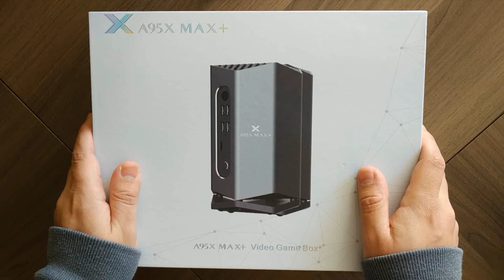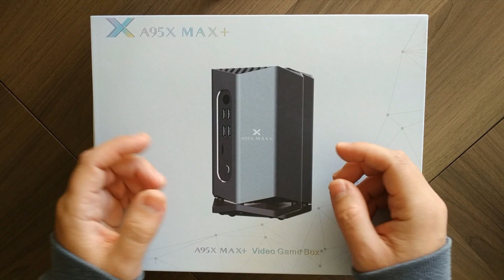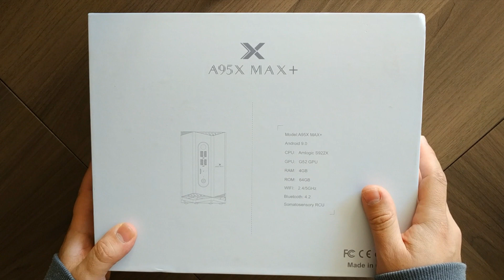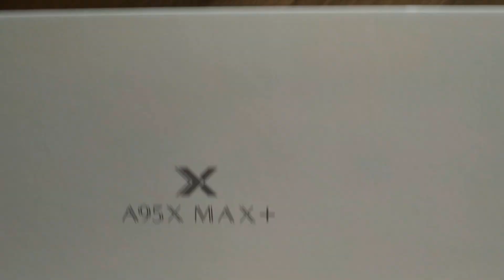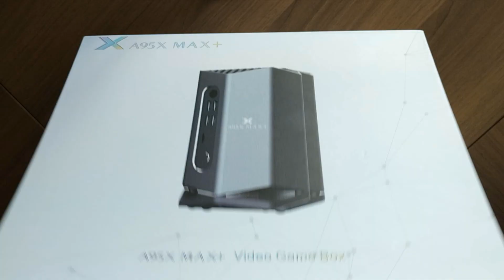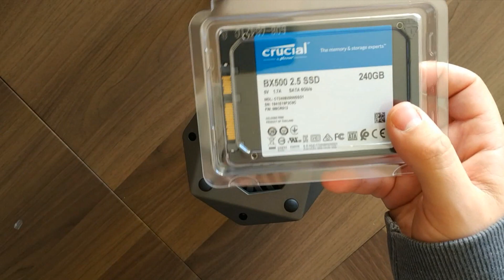Este Android TV BOX es Absolutamente ESPECTACULAR!! || a95x max plus || UNBOXING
Hoy tenemos en el canal uno de los tv box que más me ha sorprendido.

Enlace de compra disco SSD

Más enlaces de interés:

Fire TV Stick 4k con Alexa
Mecool KM3 (España)
Nvidia Shield TV PRO 2019
Nvidia Shield TV 2017
Hub UGREEN (nuevo modelo)
Hub UGREEN
Fuente de alimentación 5v universal
Mando/teclado con Air Mouse
Hub AUKRU
8BitDo Gamepad Amazon España
Mi micro
Mis auriculares
Disco Duro 1TB
Memoria Flash 64gb Sandisk Extreme GO
Memoria Flash 128gb Sandisk Extreme GO
Mini teclado inalámbrico con touchpad(mi preferido)
Teclado con ratón inalámbrico
Teclado inalámbrico con touchpad